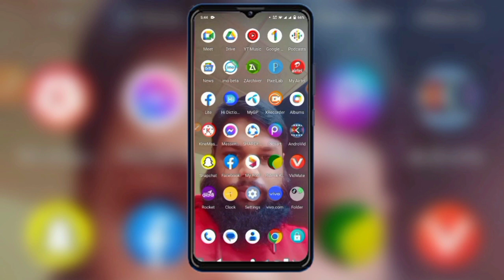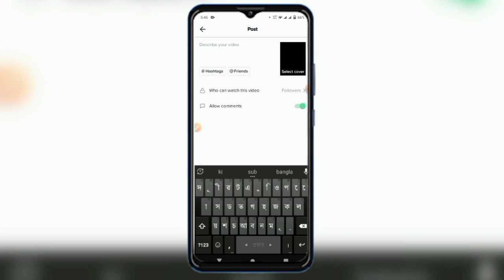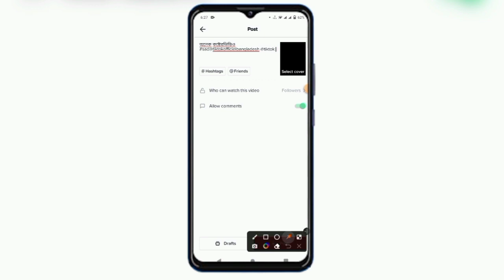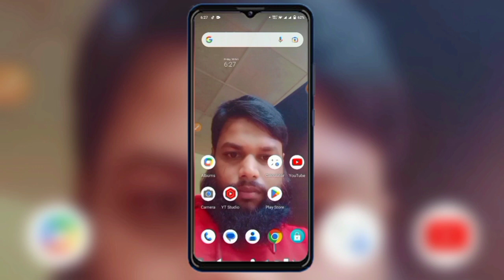টিকটক ভিডিও ভাইরাল করবেন কিভাবে//টিকটকে ভিডিও ভাইরাল করার পদ্ধতি//টিকটকে ভিডিও ভাইরাল করার সহজ নিয়ম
মোবাইল চার্জ দিলেই কথা বলবে in bangla // ফোন চার্জ দিলে বা খুললে কথা বলে জানিয়ে দিবে

imo block screenshot for call on bangla // imo block screenshot for video call// imo new update

How to add popolar uploads video  on youtube bangla//বেশি ভিউ ভিডিও গুলো  চ্যানেলের উপরে পেইজে রাখুন

How to Download tik tok video without watermark in bangla 2022//টিক টক  logo ছাড়া ভিডিও ডাউনলোড করুন

আপনার  facebook id এক্সেস কয়টা  website, কয়টা apps দিয়ে রাখছেন যদি তা দেখতে চান তাহলে এই ভিডিও  দেখুন

আপনার হৃদয় থেকে আমার জন্য প্রার্থনা করুন যাতে আমি আপনাকে আরও টিপস দিতে পারি .

পুরো ভিডিওটি দেখার জন্য সবাইকে ধন্যবাদ